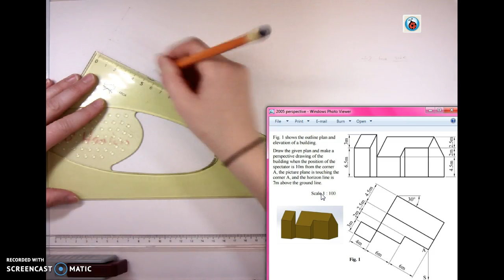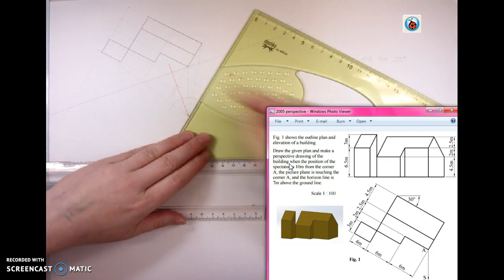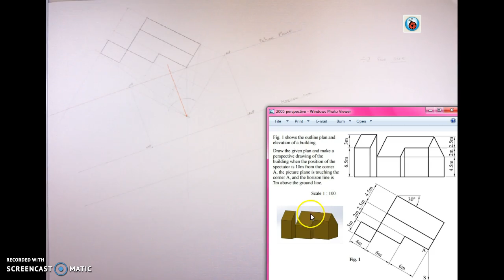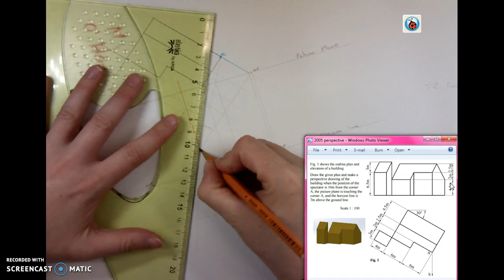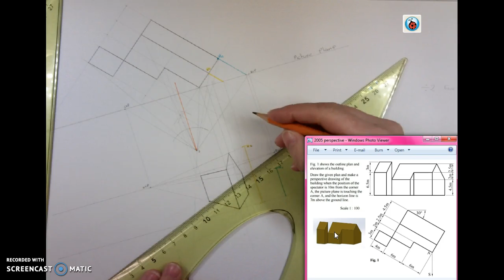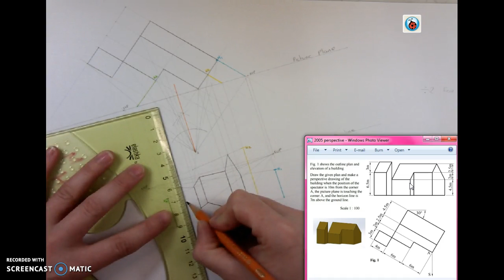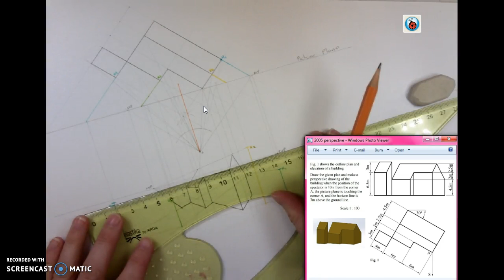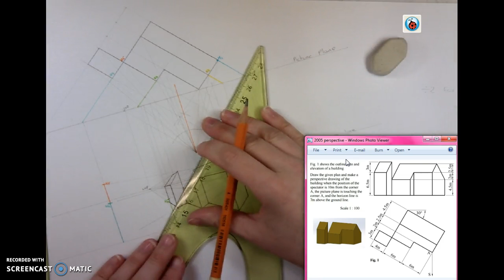Perspective 2005 OL TD